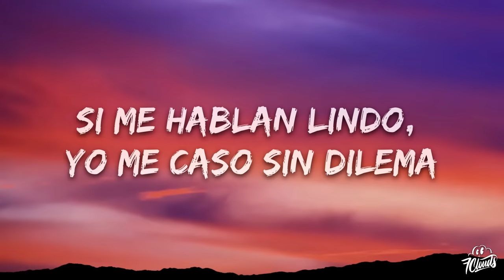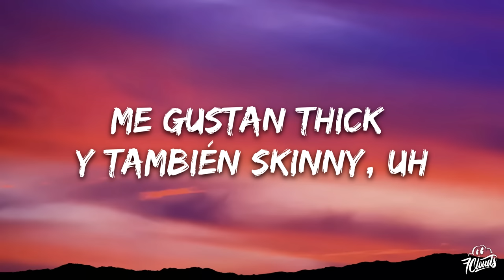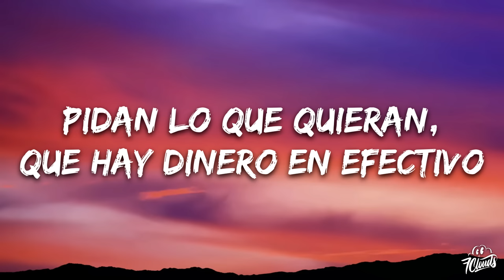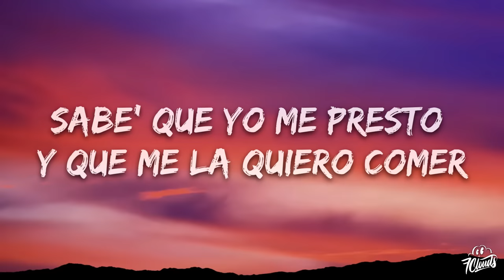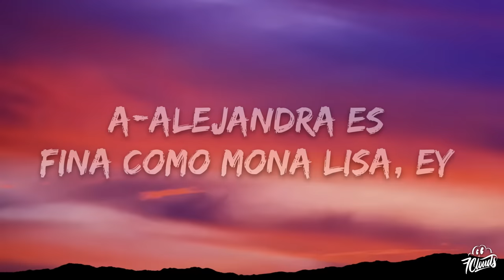Young Miko - Lisa (Letra/Lyrics)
🎤 Lyrics: Young Miko - Lisa

[Intro]
(Me gustan thick y también skinny)
(Pelirroja' con pequita' que use beanie)
Ey (Prr)

[Verso 1]
Hablando claro, tengo un problema (Achú)
Es que rápido me enchulo de las nena' (Muah)
Si me hablan lindo, yo me caso sin dilema (Ajá)
Y me las como desayuno, almuerzo y cena
Me gustan thick y también skinny, uh
Modelito' que no quepan en la mini, ey
Pelirroja' con pequita' que use beanie (Mmm), ey
Morenita' con risito' de Kissimmee
[Pre-Coro]
Baby, esto no es un flex
Pero si tú quiere', te costeo, no es solo el sex (¿Cómo?)
Baby, I'm a gentleman, yo te quito el dress
Sé que en el DM debe' tener par de request (Normal)
Si quiere' hacemo' un quicky y luego dice' "thank you, next" (Thank you, thank you, thank you, prr, ey)

[Coro]
Muévelo, Lisa, rómpela, Patricia (Ah)
A-Alejandra es fina como Mona Lisa, ey (Wuh)
A Daniela le gusta fumar sin prisa (Enrola to')
A-A Valeria no la pillan sin la visa

[Refrán]
Pelirroja' con pequita' que use bennie (Wuh), ey

[Verso 2]
Las babie' loca' conmigo, ustede' son testigo'
Si vienen con amiga, pues les doy en colectivo (No)
Pidan lo que quieran, que hay dinero en efectivo (Chin)
Con toa' esta' prenda', las pone bellaca el brillo (El bling-bling)
Si quiere' jugar, baby, te puedo entretener (Again)
Sabe' que yo me presto y que me la quiero comer (I do)
Dura, dura como piedra, blanquita papel (Uh)
Quiere que le dé tijera en el cuarto del hotel (Prr)
Más Rica Que Ayer
Anuel AA, Mambo Kingz & DJ Luian
​on the street
​j-hope & J. Cole
Thousand Miles
Miley Cyrus
[Puente]
Quiero con Camila, con su hermana
Yo les doy a las do' y nunca hay drama
Yo les doy a las do' y no uso trama (No)
Yo les doy y nunca hay sonograma

[Coro]
Muévelo, Lisa, rómpela, Patricia
Mué-Muévelo, Lisa, rómpela, Patricia (Enrola to')
A-Alejandra es fina como Mona Lisa, ey
A Daniela le gusta fumar sin prisa (Wuh, wuh)

[Outro]
A Daniela le gusta fumar sin prisa
Ey, it's Baby Miko, brr
Ey, yo, Mauro
AvilaWTF
Caleb, Caleb Calloway